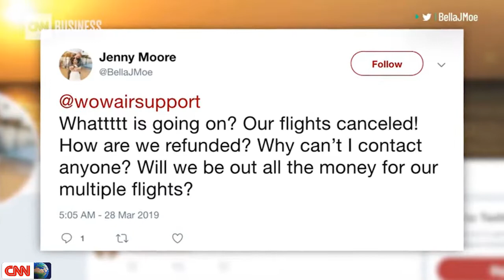Trump will hold session on religious persecution instead of attending UN climate summit